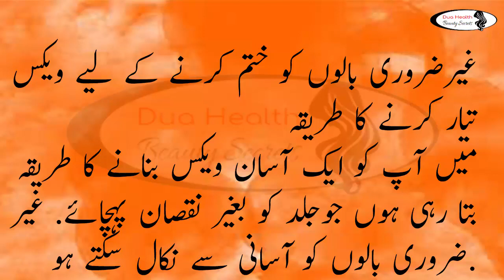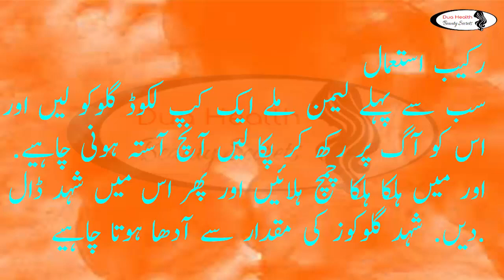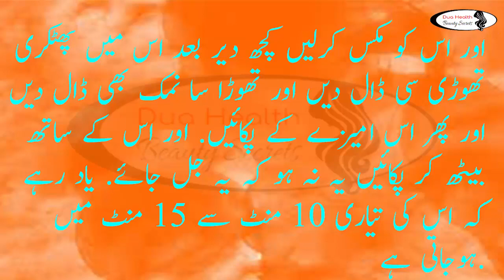bal saf krny ka tarika | baal saaf karne ka tarika | gair zarori balon ka khatma |sex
bal saf krny ka tarika
baal saaf karne ka tarika
gair zarori balon ka khatma
gair zarori balon ka khatma hamesha ke liye
gair zarori balon ka hamesha k liye khatam karny ka trika in urdu
sex
How To Make Hair Removal Cream at Home - Sirf 2 din mein ghair zaruri balon ka khatma
How To Make Hair Removal Cream at Home